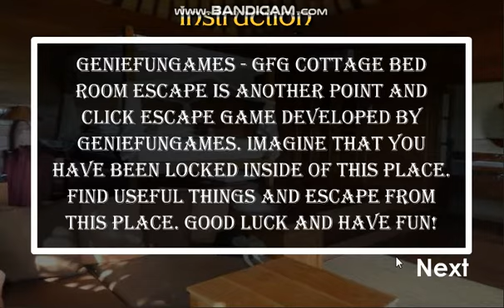GFG Cottage Bed Room Escape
GenieFunGames - GFG Cottage Bed Room Escape is another point and click escape game developed by geniefungames. Imagine that you have been locked inside of this place. Find useful things and escape from this place. Good luck and have fun!